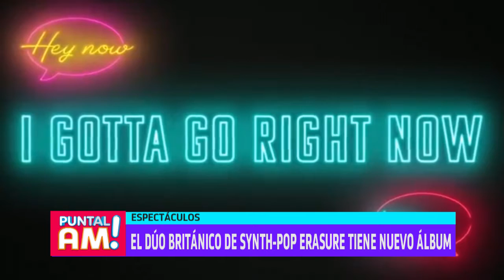Diego con novedades musicales